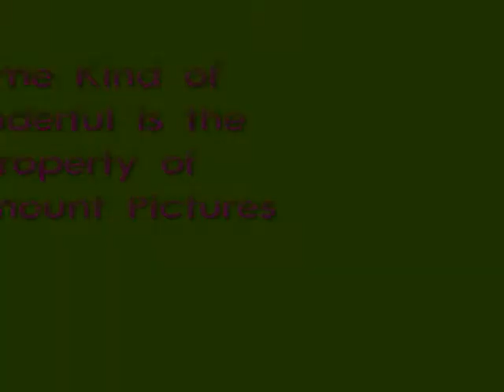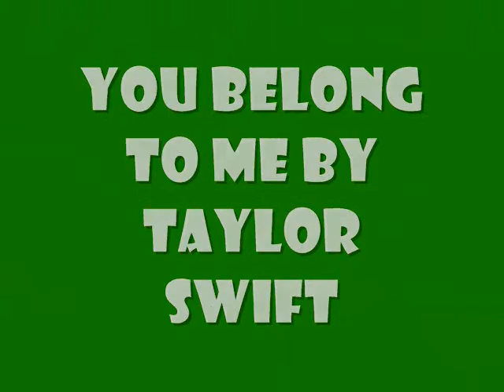You Belong With Me- Taylor Swift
Some Kind of Wonderful (1987). This is a movie from my high school days. I thought it fit PERFECTLY with Taylor Swift's "You Belong to Me". Hope you like it!! Tell me what you think!! Thanks!!